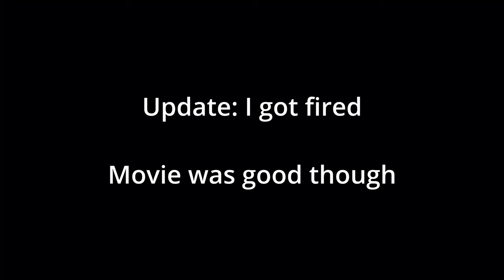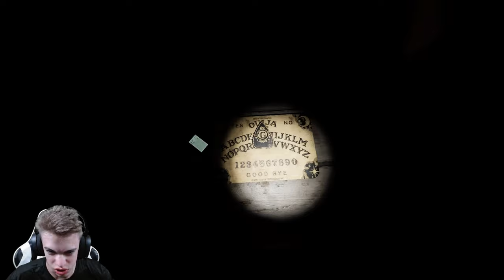This Game Got EVEN Harder | Phasmophobia - Nightmare Mode